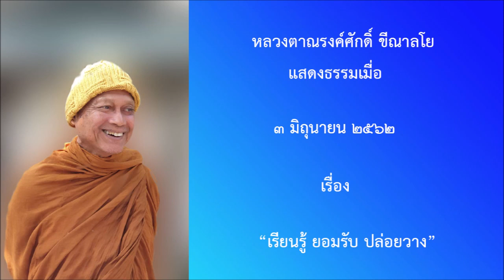190603A2 2NL เรียนรู้ ยอมรับ ปล่อยวาง